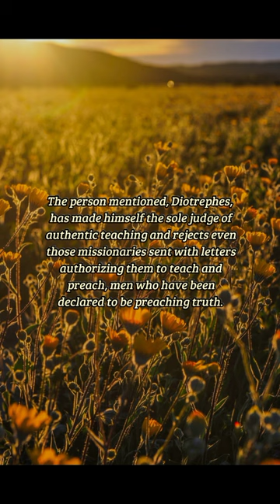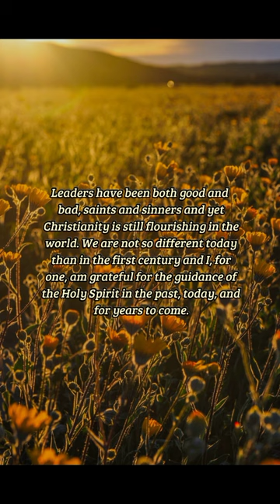BIBLE VERSE OF THE DAY -October 8, 2022 | Devotion | Your Daily Dose of God's Word.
Divisiveness
We might think that division in the Christian community is something relatively new.
-Jude 9-10

Prayer:
Lord, thank you for sending us the Holy Spirit, our Advocate, to guide us and to guide the church. May we always work for the greater good of all, and put ambition aside as we bring your message to others. Amen.